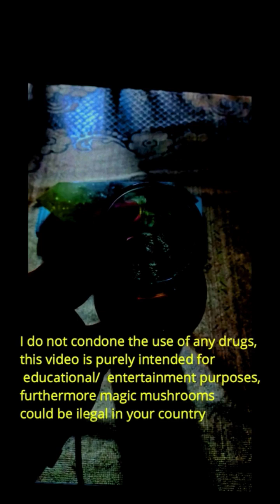"Dangers" of MagicMushrooms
the dangers of magic mushrooms , in this video we go into the things u gotto know before taking magic mushrooms aka  shrooms